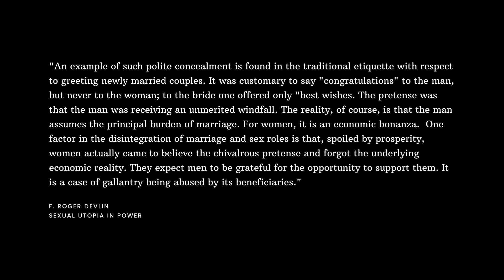Chapter V: The "Chivalry" Fake | R.P. Mentor Tokyo Channel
Reference:
Bax, E. B. (1908). The Fraud of Feminism.
Devlin, F. R. (2020). Sexual utopia in power: The Feminist Revolt Against
     Civilization. Ministry of Love.

Public domain book.

Exclusive Videos:
Paternity Fraud:  Moral Panic or Ticking Time Bomb
Paying the Ultimate Price for Paternity Fraud
Would I Ever Date?
Are Women Harboring the DNA of Past Partners?
Single-Father vs Single-Mother Households
I Conducted a Study On 316 Women
Researchers Cleverly Tested Women's Transactional View of S*x
To Catch a Liar & Crocodile Tears
The Woman Most Likely to Genetically C*ckold You
A Personal Story on the Utility of Women's Complaining